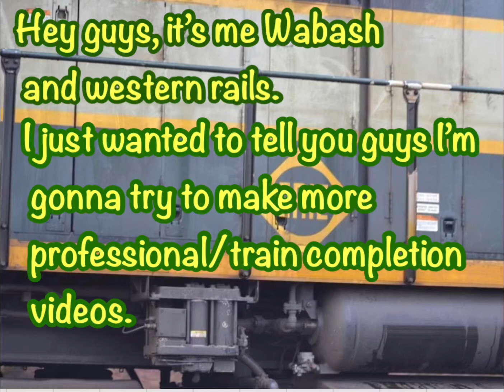Announcement (must watch!)